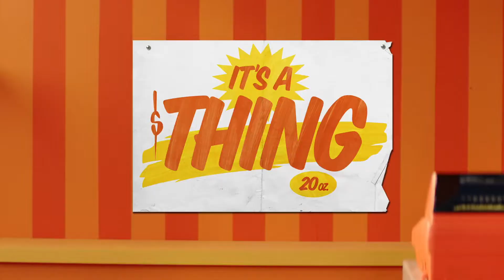Fanta Commercial: It’s A Orange Thing